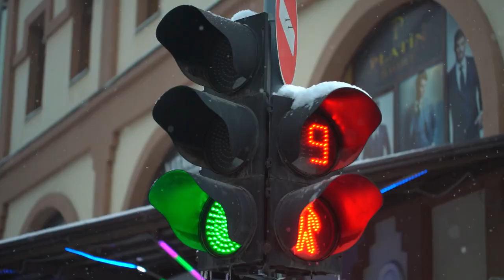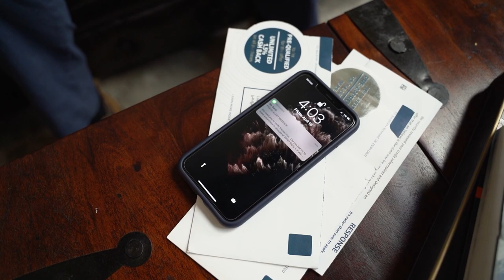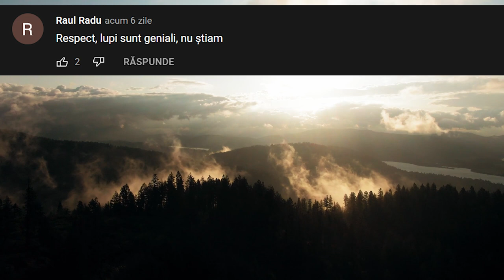Cea Mai PERICULOASĂ Migrare a ANIMALELOR Din ISTORIE! Traversarea Râului UCIGAȘ